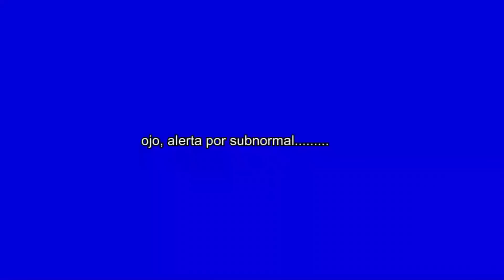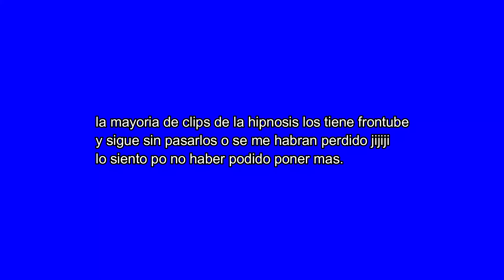FAILS HIPNOSIS Y ESTRAGOS EN BARCELONA//VLOG con laskuad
pues aqui esta el vlog de mi viaje a barcelona con laskuad, creo que es el vlog mas largo que he hecho hasta ahora, y pues bueno que ahi lo llevas, me lo he pasado muy bien y tal y no se que mas decir
mi instagram: fabiomnz